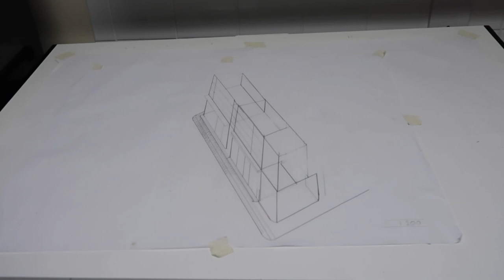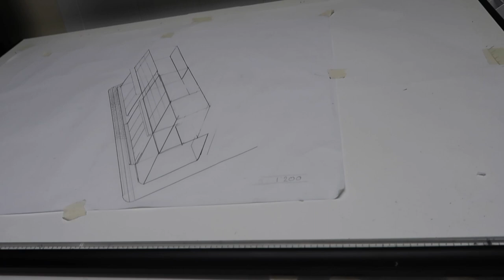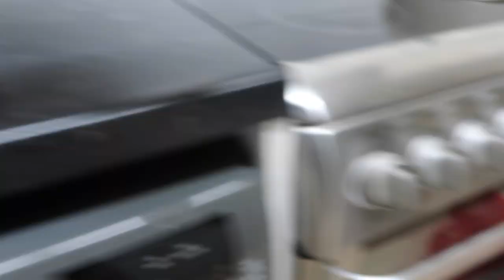VLOGMAS DAY 6 : BODY NO BE FIRE WOOD 🙄